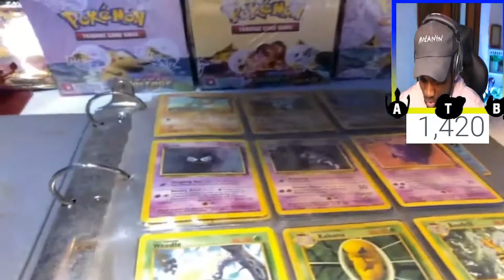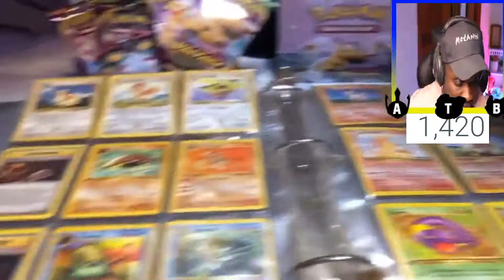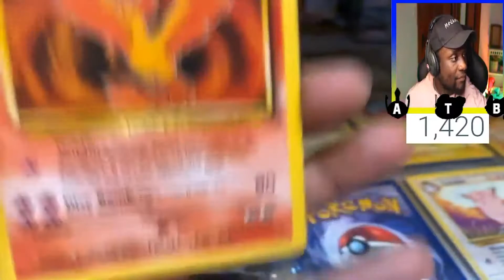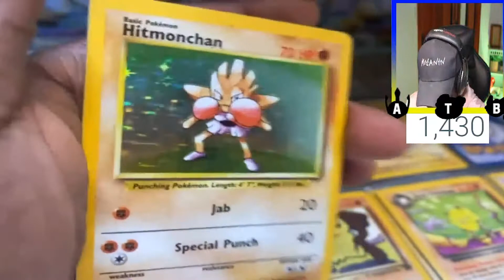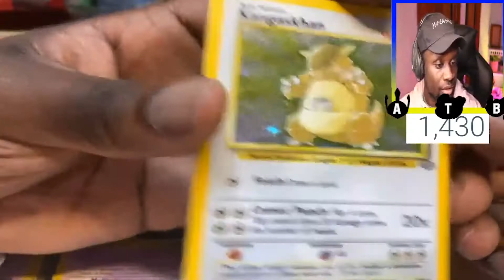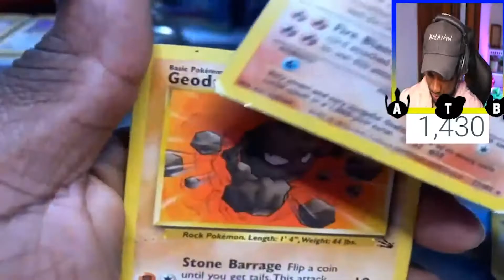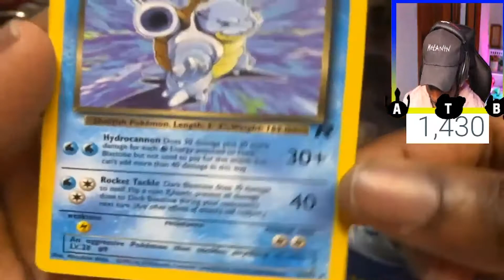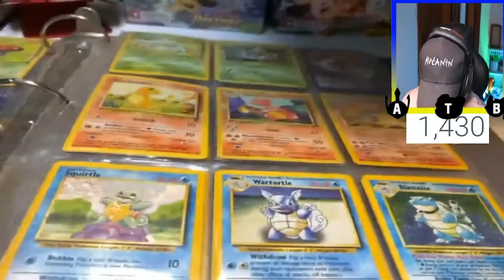We Found Something Special In This Old Binder! | Pokemon Cards | AroundThaCollection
What do you think of the hidden gems?